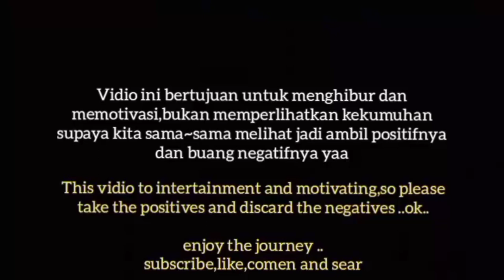JALAN KEBON PISANG,JELAMBAR,JAKARTA BARAT:WALKING experience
JELAMBAR KEBON PISANG dengan kepadatan penduduk 37,sekian per kilo meter persegi akan tatapi suasana dan keadaan lingkungan sangat tertata dan bersih ini yang perlu di contoh warga jakarta barata dan sekitarnya ,so jangan skip vidionya biar teman-teman tau sisi lain kota jakarta dan keseruan di setiap lokasi yang berdeda dan vidio kali ini : D   🙏🙏🙏